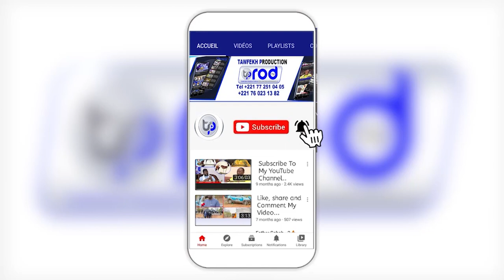WADIAL CARAVANE JAAR JAARI CHEIKH AHMADOU BAMBA AU GABON